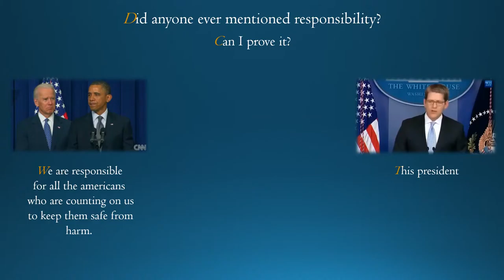IYP2016: Did anyone ever mentioned responsibility ? Simplicity